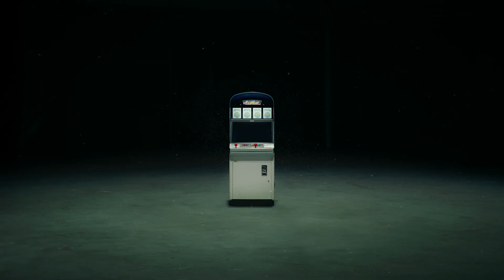Fatal Fury: City of the Wolves - Trailer de Anúncio (SWC 2023)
A SNK revelou nesse domingo, 17, durante as finais do SNK World Championship 2023, mais um trailer com novidades de Fatal Fury: City of the Wolves. A franquia regressa a indústria dos jogos eletrônicos após 26 anos.